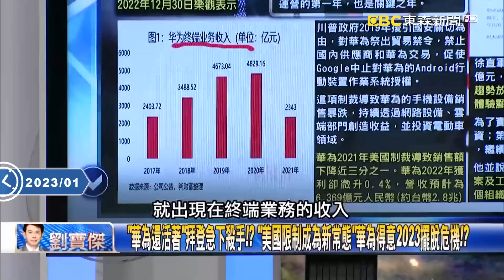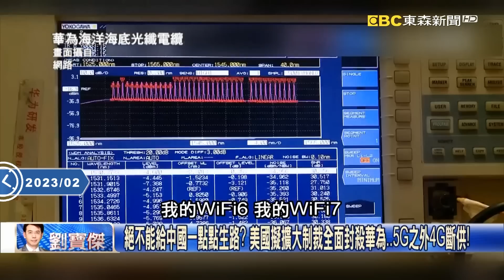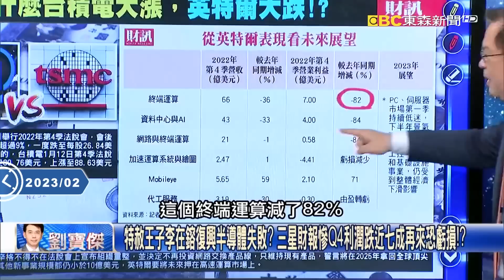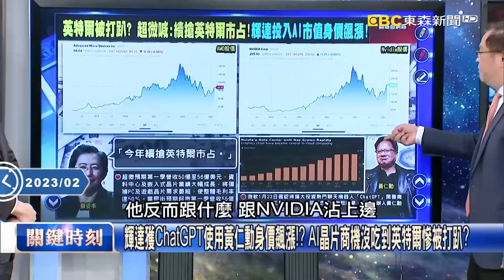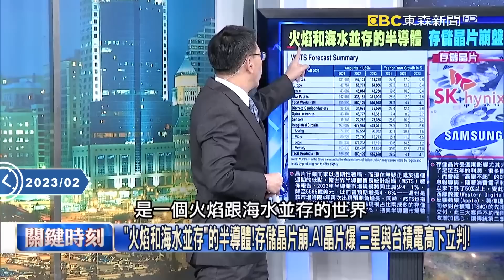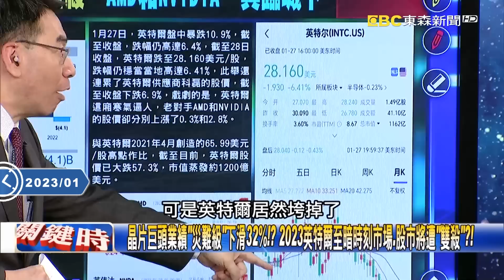【精選】遭美追殺3年打不死…華為竟靠專利年賺千億？！拜登急擴大封鎖「4G、wifi」不留一絲活路！？【關鍵時刻】-劉寶傑 黃世聰 吳子嘉 李正皓 林廷輝 姚惠珍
(00:00:00)華為「隱密生意」年賺千億？ 全球每賣一台手機華為能收2.5美金成超級專利商！？
(00:18:39)絕不能給中國一點點生路？ 美國擬擴大制裁全面封殺華為…5G之外4G斷供！
(00:25:36)晶片龍頭的衰落…！Intel去年業績下滑32％股價挫 執行長慘帶頭減薪25%！
(00:49:05)三星「存亡時刻」2022年第四季繳出8年「最差獲利」！三星面臨困境「落難中國」！？

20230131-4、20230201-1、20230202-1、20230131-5